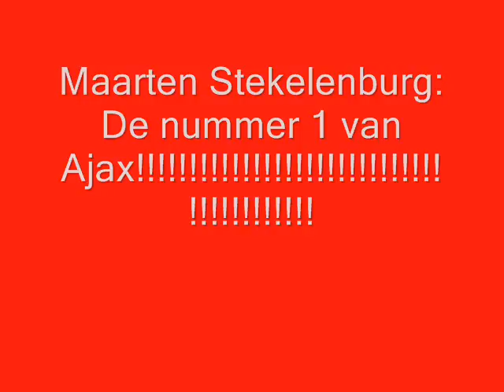Maarten Stekelenburg fotocollage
Foto's van de nummer 1 van Ajax: Maarten Stekelenburg!!!